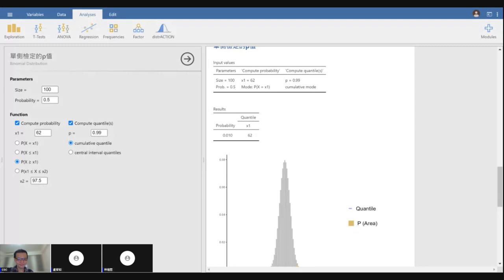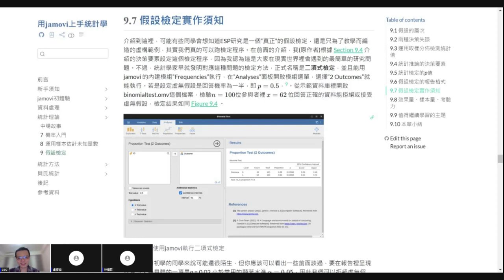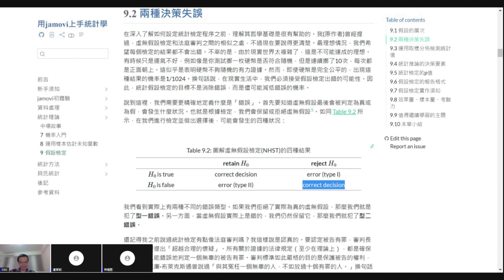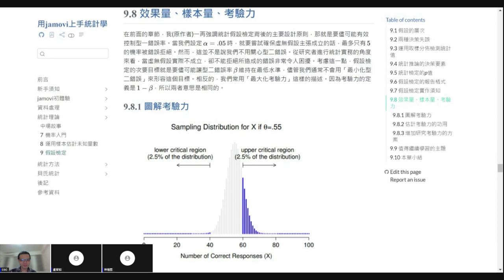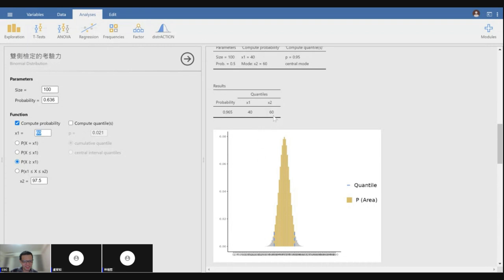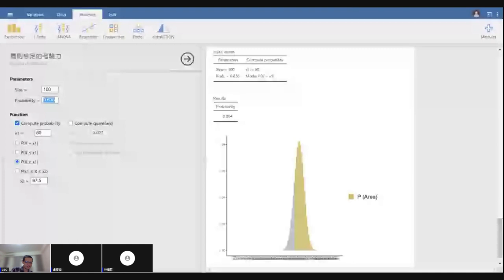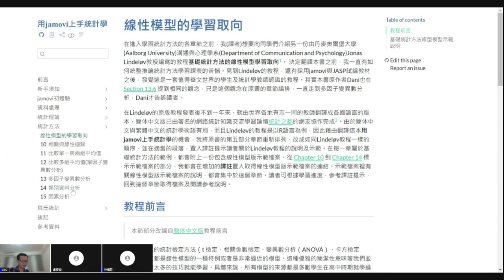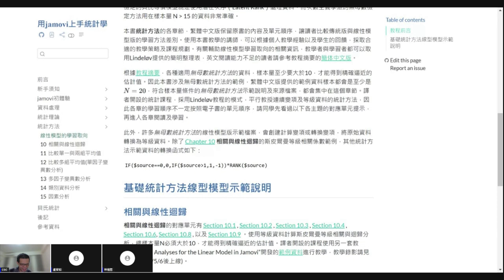[錄影]用jamovi上手統計學 ~ 9 假設檢定 part 5